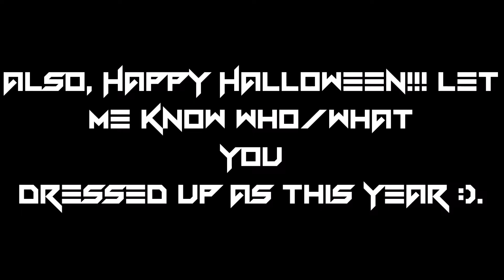Update | Going on Vacation! | Happy Halloween!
Hey, guys! I'm going on vacation! And also, Happy Halloween!!!